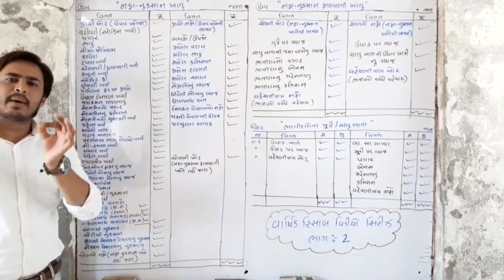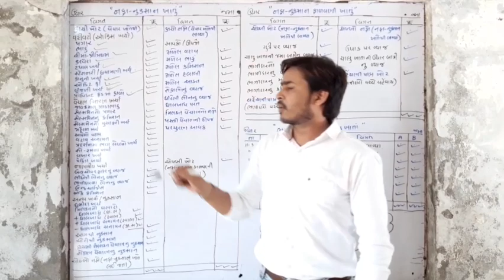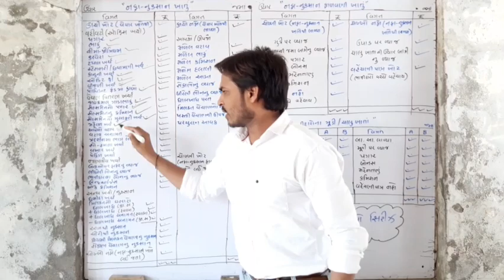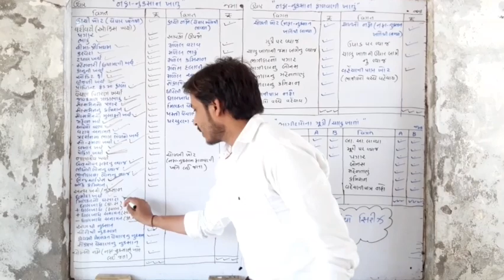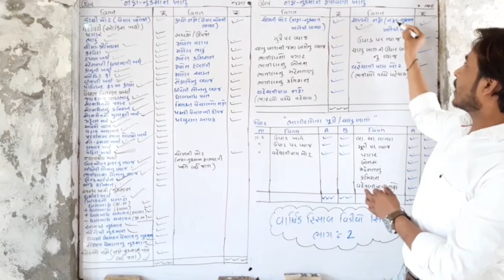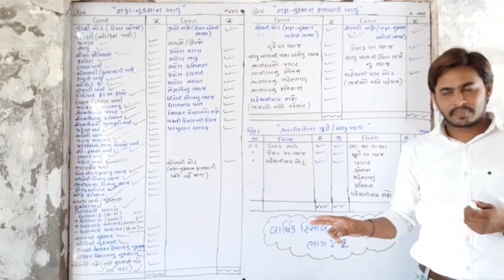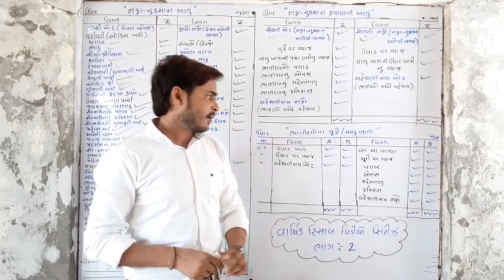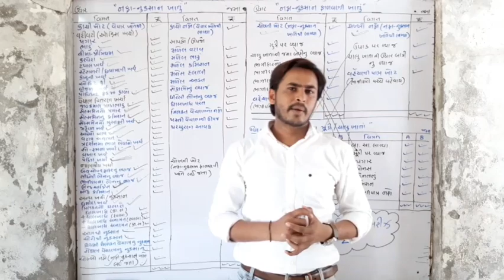STD 12 COMMERCE II નામાના મૂળતત્વો ll ભાગ 1 ll પ્રકરણ 2 II ભાગીદારી પેઢીના વાર્ષિક હિસાબ II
👉ભાગીદારી પેઢીના વાર્ષિક હિસાબ ની વિડિયો સિરીઝ ભાગ 2

👉STD 12 COMMERCE મા સૌથી વધુ ગુણ તેમજ સૌથી વધુ મહત્વ નું પ્રકરણ છે

👉વાર્ષિક હિસાબ બનાવતી વખતે તૈયાર કરવામાં આવતા ખાતા
1. વેપાર ખાતું
2. નફા નુકશાન ખાતું
3. નફા નુકશાન ફાળવાની ખાતું
4. ભાગીદારો ના મૂડી અથવા ચાલુ ખાતા
5. પાકું સરવૈયું

👉આ વિડિયો માં નફા નુકસાન ખાતું, નફા નુકસાન ફાળવણી ખાતું તેમજ ભાગીદારોના મૂડી અથવા ચાલુ ખાતા વિશે ની સરળ પધ્ધતિ આપવામાં આવી છે

👉By કે.કે સર